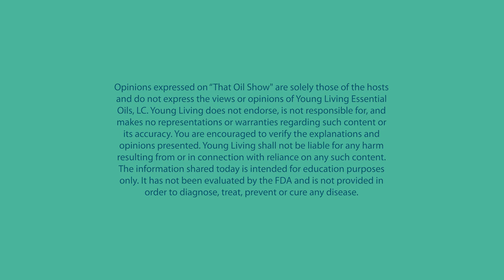That Oil Show S2 Ep1: Healthy Spring Cleaning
Spring Clean Healthy with plant-based, non-toxic product education featuring Young Living Essential Oils and supplements hosted by Sera Johnson, Laura Hopkins, Beverly Carter, Wendy Selvig, Amanda Rodriguez, Talia Scott, Deana Williams and special guests.

SEGMENTS INCLUDE
Biggest Bang for Your Buck: Non-toxic Clothes Whitener & Thieves Hand Soap Hack
Farm Junkies: In the Distillery - Condenser & Separator
Science Highlights: JuvaTone
zoOILogy: Cleaning Safely with Pets
NextGen: Favorite Diffuser Blends
From Scratch: Charcuterie with YLEO-infused Honey Dip
Dumb Stuff with Oils: Karen Douglas’ Spicy Sauce

DUMB STUFF WITH OILS VIDEOS

CHARCUTERIE with YLEO-INFUSED HONEY DIP
Honey Dip:
Honey
Lemon Vitality (or other citrus)

Cinnamon Vitality

Assorted meats, cheese, fruit, and crackers.
Approximately ½ to 1 oz of each per person
Assorted complimentary dips.

Directions:
Make this your own. Know your audience. Here are some suggestions for you to get you
started!
Meats: salami, prosciutto, salami, turkey, roast beef, Serano Ham, varzi, calabrese
Soft & Hard Cheeses: cheddar, brie, champagne cheese, goat, parmesan,camembert, colby jack, pepper jack.
Crackers: toasts, rosemary, olive oil, crostini, baguette. Experiment with shape size and crunch level!
Fruit: your wanted color! All kinds of berries, apples, grapes, citrus, apricots, banana.
Veggies: cucumber, sun dried tomato, artichokes, avocado, capers, sweet and hot peppers.
Dips & Spreads: savory and sweet! hummus, honey, butters, cream cheese
Other: nuts, olives, & sweets

HOST, RANK, YL START DATE
Sera Johnson, Royal Crown Diamond, 2006
Beverly Carter, Executive, 2006
Wendy Selvig, Gold, 2009
Amanda Joy Rodriguez, Gold, 2009
Talia Scott, Gold, 2013
Laura Hopkins, Crown Diamond, 2006
Max Hopkins, Royal Crown Diamond, 2006
Deana Williams, Senior Star, 2015

GUESTS
Karen Douglas, Diamond, 2003
Faith Douglas
Ethan Johnson
Abigail Scott
Diego Viquez

VIDEO PRODUCTION
Choosing Healthy Life, Inc. (Sera & Darren Johnson & Staff)

LOGOS & GRAPHICS DESIGN
Hannah Johnson

"THAT OIL SHOW" THEME SONG
Two Things One (Amanda & Aaron Rodriguez)

"FROM SCRATCH" THEME SONG
Two Things One

"SCIENCE HIGHLIGHTS" THEME SONG
Two Things One

SOUND EFFECTS
Two Things One

ANIMATION
Choosing Healthy Life, Inc.